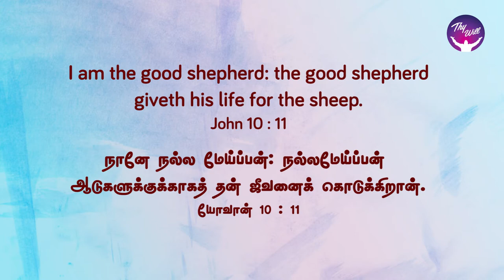God Morning Season 2 | Good Friday | RBU Shyam Kumar | Thywill TV